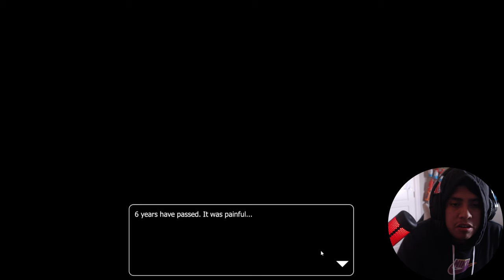I BEAT FNAF PLUS AND THE ENDING SHOCKED ME...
So In this video I have beat fnaf plus ending story and this one shocked me the most because we get to see puppet for the first time in this game and I will have to say this is easily the best Fnaf plus fanmade game I ever played but anyways make sure y'all like and subscribe and enjoy this banger vid I put on today